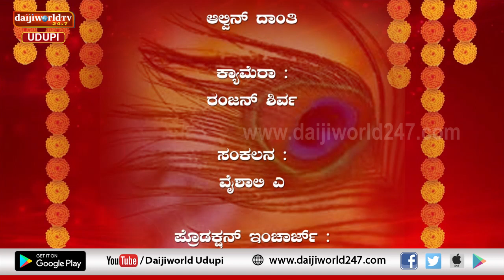ಅನುಗ್ರಹ ಸಂದೇಶ | ಶ್ರೀ ಶ್ರೀ ಶ್ರೀ ಈಶಪ್ರಿಯ ತೀರ್ಥ ಸ್ವಾಮೀಜಿ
ಅದಮಾರು ಮಠದ ಪರ್ಯಾಯ ಪೀಠಾಧಿಪತಿ ಶ್ರೀ ಶ್ರೀ ಶ್ರೀ ಈಶಪ್ರಿಯ ತೀರ್ಥ ಸ್ವಾಮೀಜಿ ಅವರಿಂದ ಅಷ್ಟಮಿಯ ಅನುಗ್ರಹ ಸಂದೇಶ